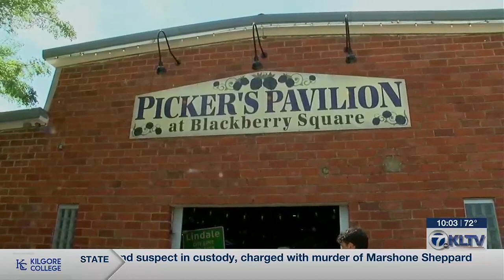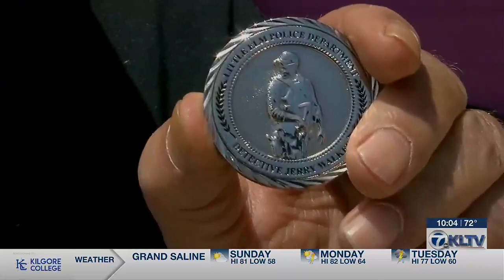Lindale’s ‘Total Eclipse of the Park’ kicks off; time capsule open for contributions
Cities across East Texas are holding events ahead of the total solar eclipse on Monday. The City of Lindale aims to remember Apr. 8 for a long time, with some special activities.